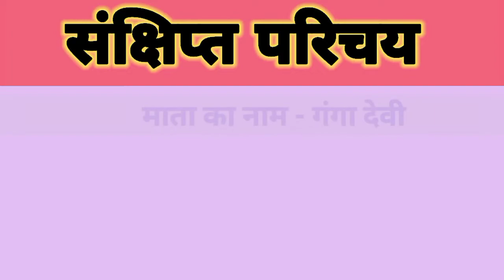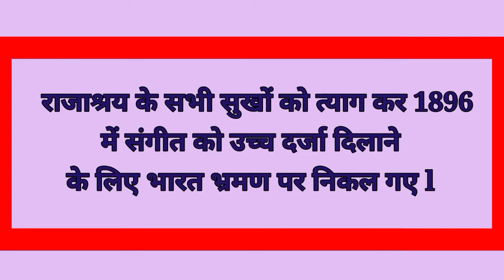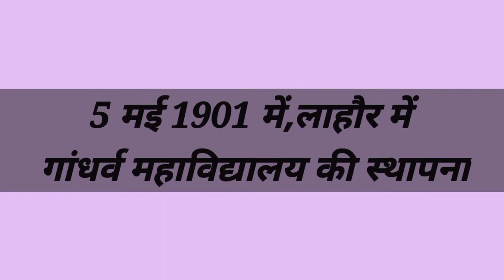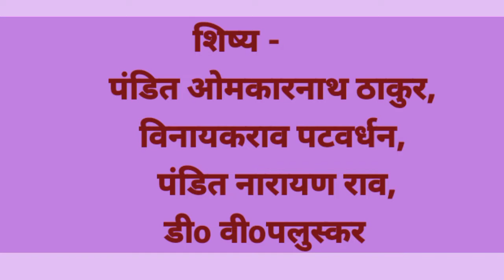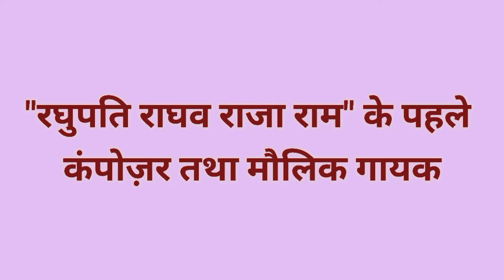विष्णु दिगम्बर पलुस्कर (जीवन परिचय ) // By : Mithlesh Chanchal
विष्णु दिगम्बर पलुस्कर (जीवन  परिचय ) // Biography  of Vishnu Digambar Paluskar // By : Mithlesh Chanchal